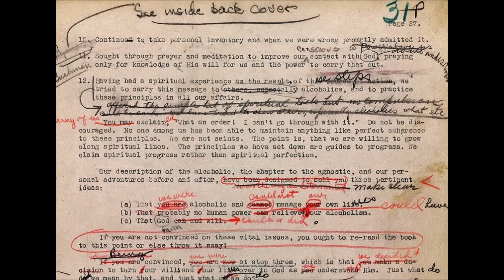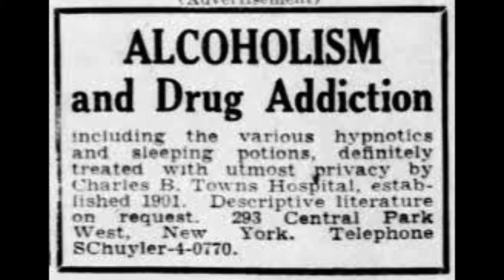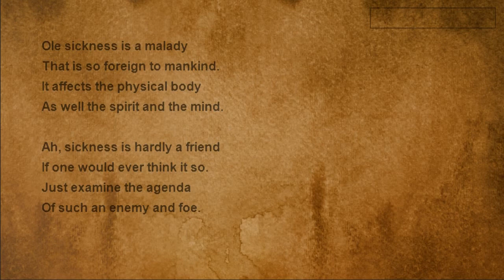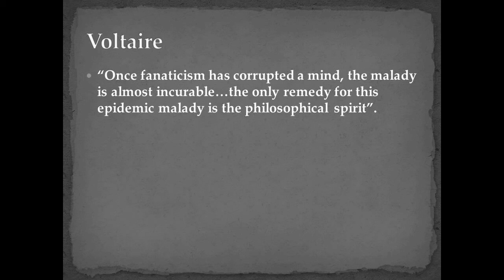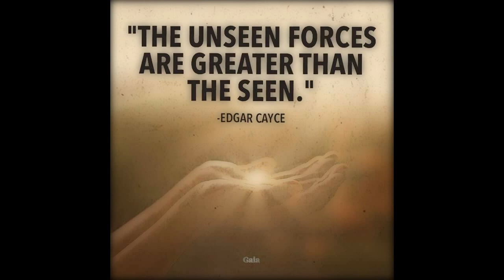Tony R 2018 A.A mens Retreat workshop How we have Recovered From alcoholism & obtaining a reprieve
Kelowna mens big book study workshop,
On The  AA program of recovery on How we Have Recovered as laid out in the first portion of the basic text in the Big Book